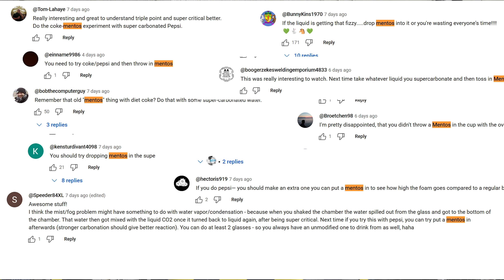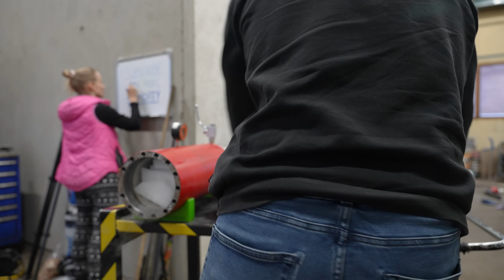Super-Critical CO2 Cola vs. Mentos – Will It Explode?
In this video, we take carbonation to the extreme by keeping cola in super-critical CO2 at over 80 bar of pressure! The result? Super-critically carbonated cola ready to face the iconic Mentos challenge. But what happens? Will it explode or stay calm? 🤔

We also repeat the experiment with regular cola for comparison. See how extreme pressure and carbonation conditions affect the outcome. This is science at its best—or maybe its craziest! 😂